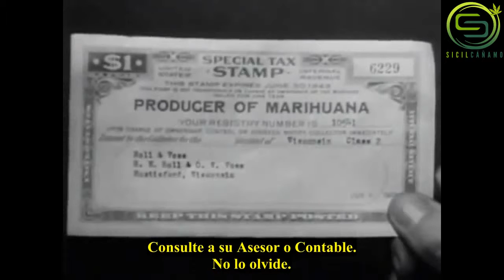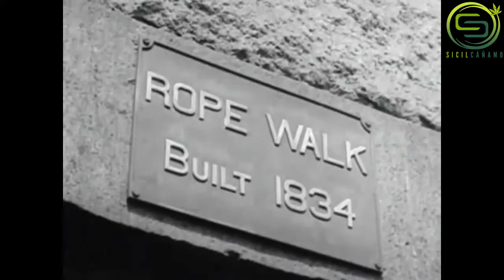¿Sabías que...? El cáñamo ayudó a ganar la guerra contra el fascismo (WWII) Wordl War II?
En los EEUU  el cultivo del cáñamo fue algo primordial para ganar la segunda guerra mundial, el cultivo del cáñamo era algo altamente valorado y necesario, los EEUU tienen una cultura del uso del cáñamo desde hace siglos, y se benefician de sus usos.